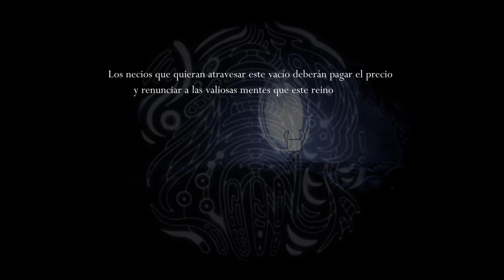Hollow Knight | Capitulo 10